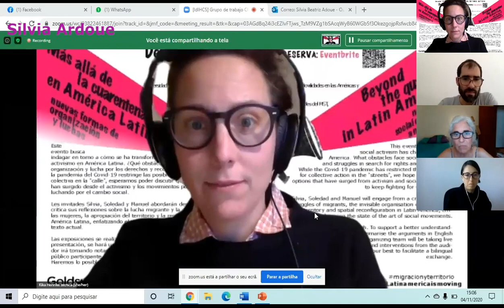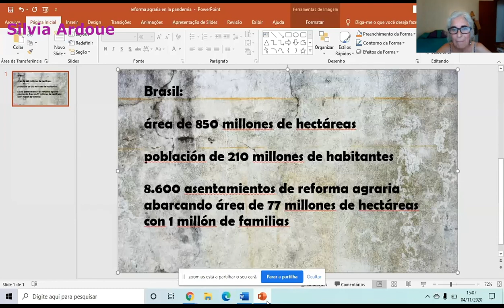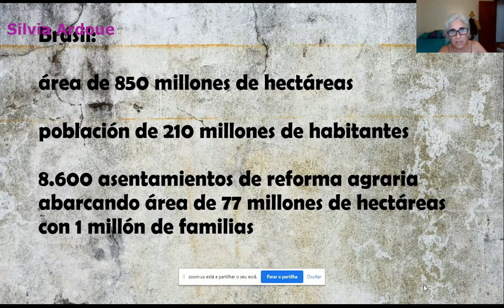Silvia Adoue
* Silvia Adoue (USP/Araraquara, teacher at Escuela Nacional Florestán Fernandes of the Movimento Sem Terra, Brasil)

Silvia Nació en Buenos Aires, y luego se mudó a Brasil. Fue docente en escuelas primarias y secundarias, tiene títulos en matemáticas, educación y cine, y es doctorada en Letras. Es educadora de la Escuela Nacional Florestán Fernandes del Movimiento de los Trabajadores Rurales Sin Tierra (MST) y profesora en la Universidad de Sao Paulo de Araraquara.

Silvia was born in Buenos Aires, and later she moved to Brasil. She has been a teacher in primary and secondary schools, she has degrees in maths, education and film, and she holds a doctorate in Literature. She is an educator in the national school of Florestan Fernandes of the MST (Movimento Sem Terra)  Movement and she is a lecturer at the University of Sao Paulo of Araraquara.